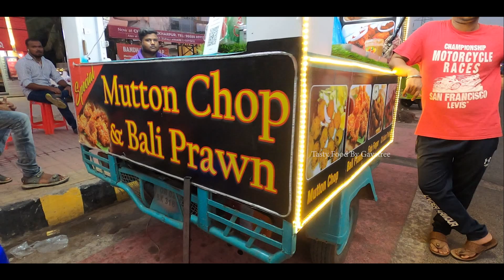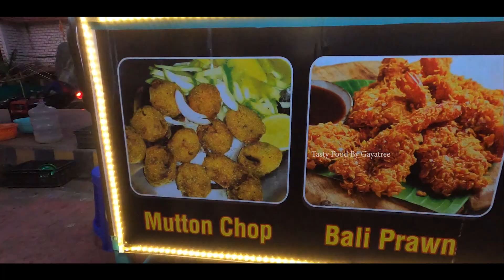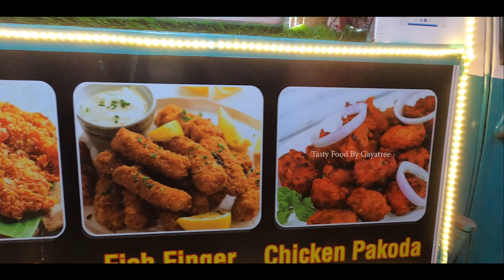Best Mutton Chop in Bhubaneswar || Street Food in Infocity Square || The Chop Stop